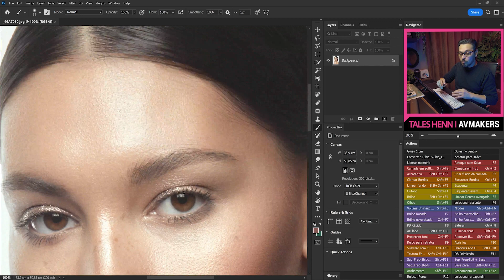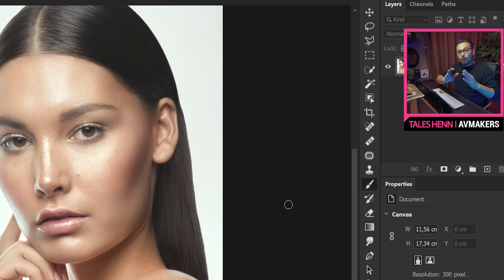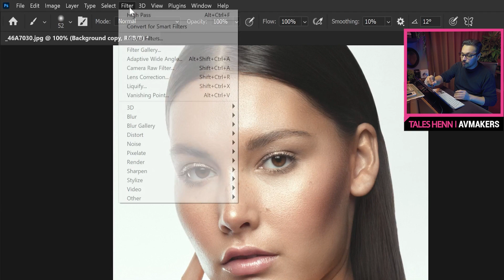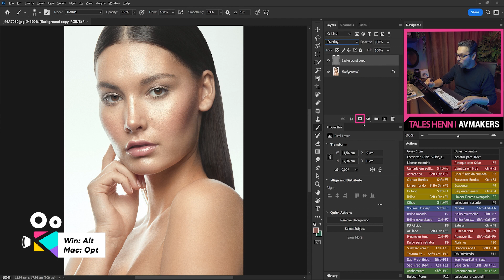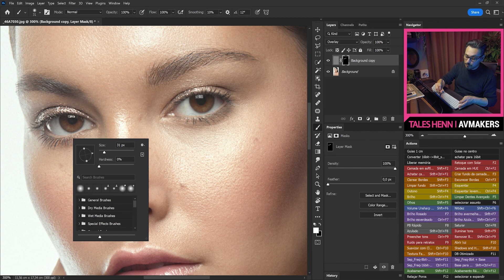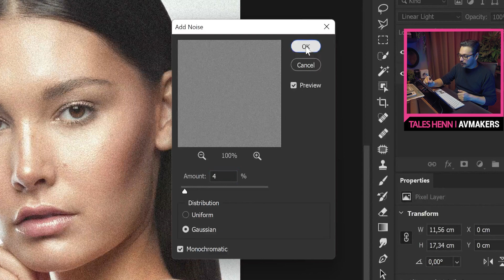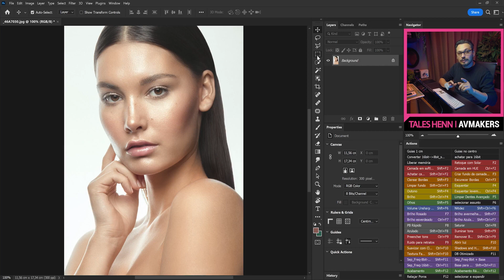Como postar fotos mais nítidas nas redes sociais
O método é muito simples, mas tem uma forma de aplicar que faz toda a diferença. Assista o vídeo para saber mais.

Foto: Charlie Octavia @charlie.octavia.photo

00:00 – Introdução
01:02 – Redimensionando o arquivo
02:13 – primeira etapa da nitidez
03:30 – Aplicando a nitidez pontual
05:50 – o segredo da qualidade
07:06 - Encerramento

Câmera: Samsung Galaxy S21
Interface de áudio: Focusrite Scarlett Solo 3gen
Microfone: Synco Mic D2 Shotgun
Gravação de tela: OBS
Computador: Avell A62 MUV
Tela Gráfica: XP-PEN Artist Pro 16 TP
Mesa gráfica: Xencelabs Pen tablet Medium Bundle SE

Aqui no YouTube você encontra muito conteúdo do universo audiovisual e na nossa plataforma descobre os cursos disponíveis para aprender ainda mais!